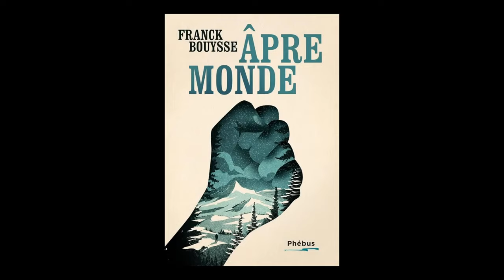Franck Bouysse - Âpre-monde: La Marche du rêveur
A l'occasion du "Festival Etonnants Voyageurs 2024" à Saint Malo, Franck Bouysse vous présente son ouvrage "Âpre-monde: La Marche du rêveur" aux éditions Phébus.